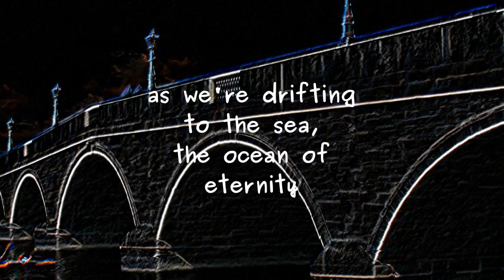On a Bridge